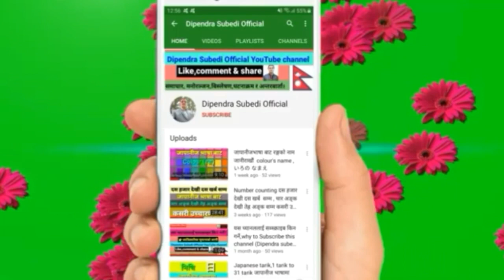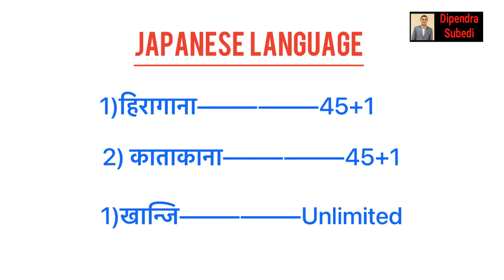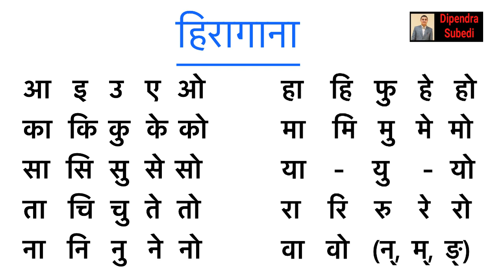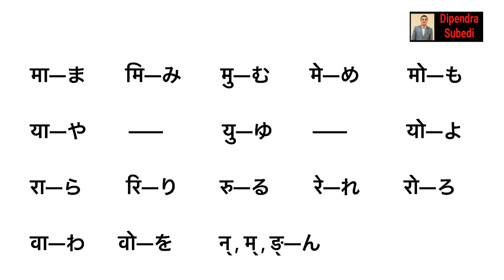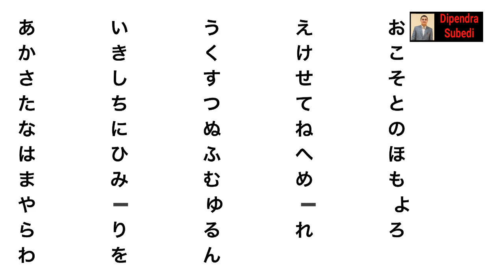learn japanese hiragana in nepali, japan new update जापानीज हिरागाना नेपाली बाट सजीलै संग सिकौं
Student अथवा working visa सम्बन्धी Japan,south Korea  र अन्य Related कुनै पनि  देश मा apply गर्न वा counselling को लागी यस युटुब च्यानल ले तपाई हरुलाइ सहयोग गर्नेछ।

समाचार, मनोरञ्जन,बिस्लेसन,घटनाक्रम र अन्तरबार्ता!